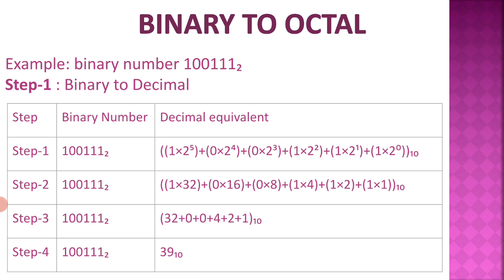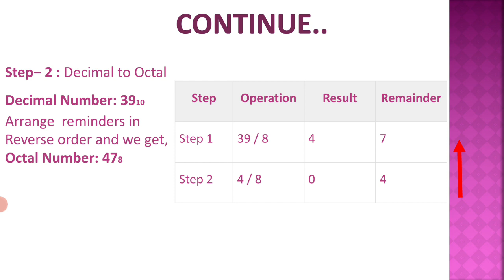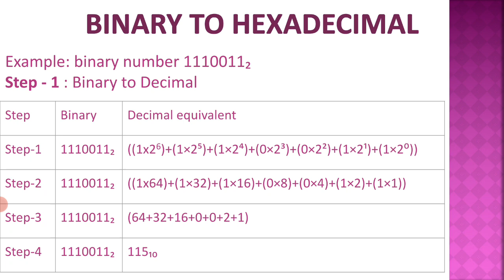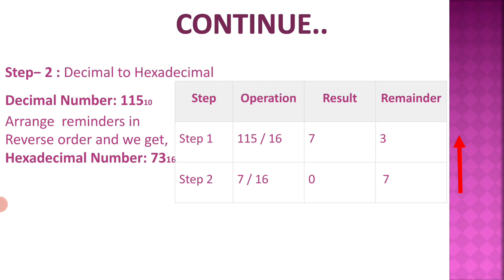B.Com. Sem.1 Computer Applications in Business (IT) Lecture:31